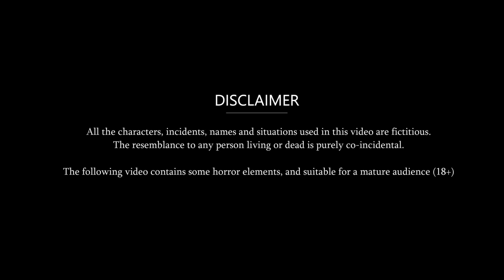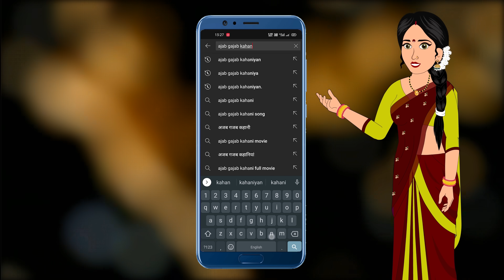Hindi Kahani साउथ इंडियन बहू | South Indian Bahu | Moral Stories | Saas Bahu ki Kahani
© Ajab-Gajab Kahaniya